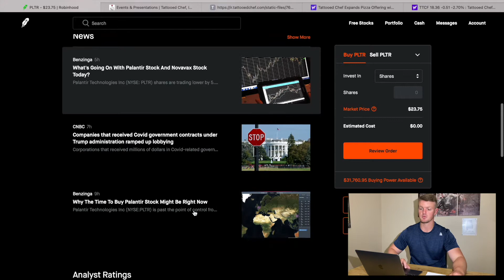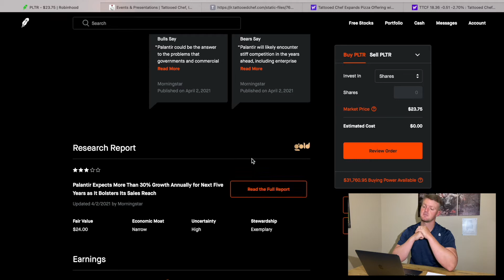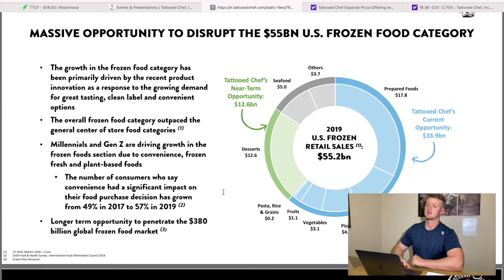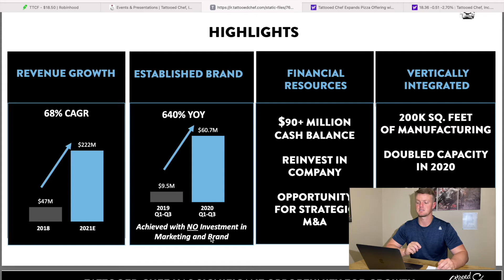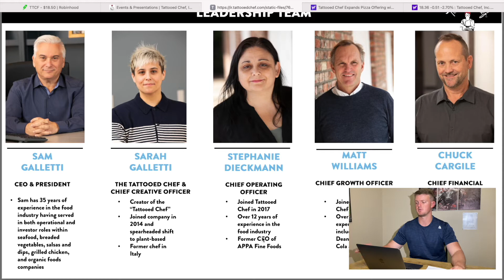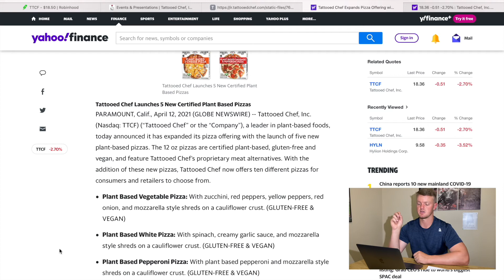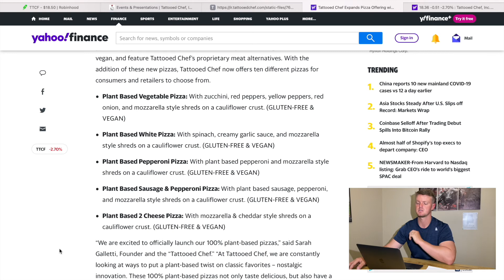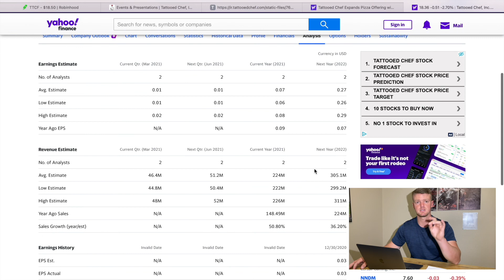TTCF is a steal!!! Let me explain.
Let me explain my reasoning behind TTCF and why I own so much of the stock.